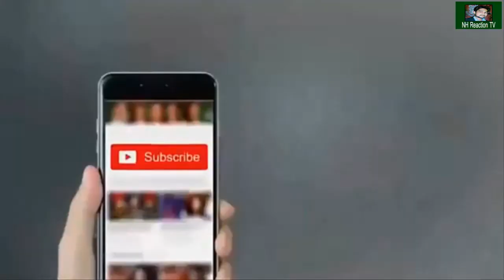Pakistani React On l Meri Girlfriend Pregn@nt Hai Prank | Pranks In India 2020 | Prank With Japes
Pakistani Reaction On l Meri Girlfriend Pregn@nt Hai Prank | Pranks In India 2020 | Prank With Japes l NH Reaction Tv

With the help of this video our channel is going to compete with the following channels by uploading reaction videos related to the channels listed below. And our competition is with the following Youtube Channels.

List :
vb reaction
reaction pro
indian reaction
Krishna views
pardesi girl
pakistani reaction
Brother sister reaction
Ella
FBE
Pak Reaction
swaggy D
Pakistani reacts
reaction express
Maria Jan
Ab Bus reaction
Public reaction show
reaction time & PNMM
reactions TV
PunjabiReel TV
Aalu Dasi Fries
Hubby Di Wife
San and Dil
swaggy d reaction
pendu vlogs
shilpa views
Brain Chow reactions
SWASTIK99
REY REACION
Nakhrey Waali
SukhrajTheVlogger
Inshallah we will compete with our great efforts and be successful Youtube Patner.